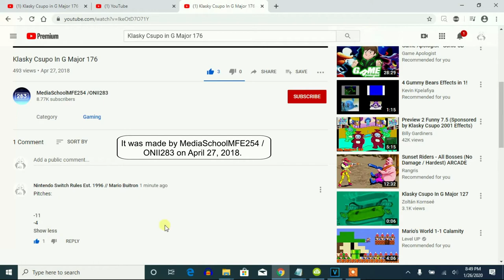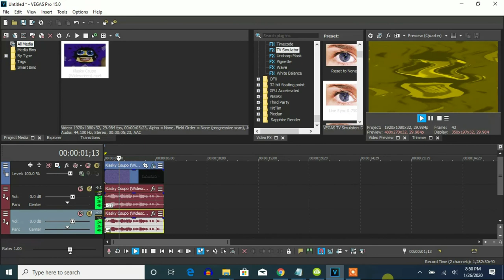How To Make G-Major 176 On Vegas Pro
Edited on Tuesday, February 4, 2020, 3:29:44 pm

Note: It's suppose to have a Vertical Wave and a TV Simulation, also on AVS.

Instructions For AVS:

(VideoFX)

1: Colorize:

Red: 225

Green: 255

Blue: 0

Level: 100

2nd: Wave:

Just Like Vertical Wave

3rd: TV Simulation:

Interline: 0

Amplitude: 8

(AudioFX)

Pitches:

Track 1:

160

After Render: 120

Track 2:

130